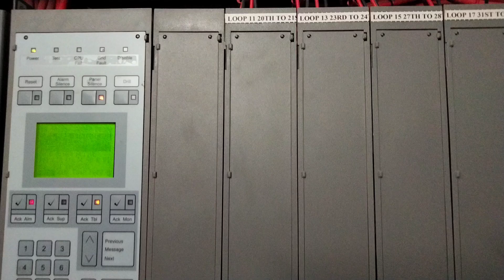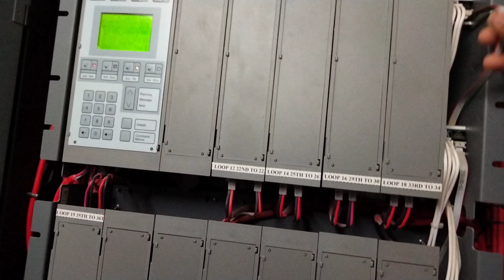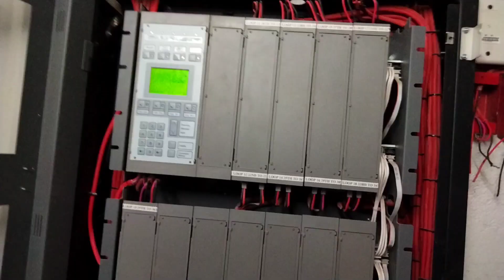Chase7 To Chase7 Data and Power Cable Kaise Connect Kare?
. VIDEO ABOUT.

Cover topic:-

Shekhpura Security SystemsHello Friends Welcome To Shekhpura Security Systems YouTube Channel

. VIDEO ABOUT.

Cover topic:-

Shekhpura Security Systems